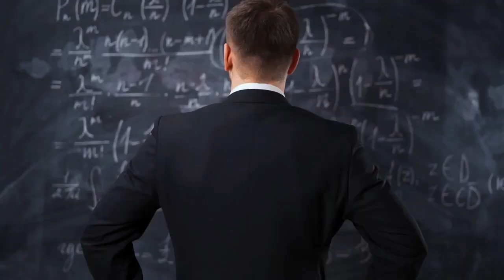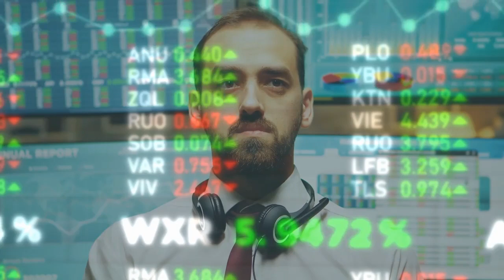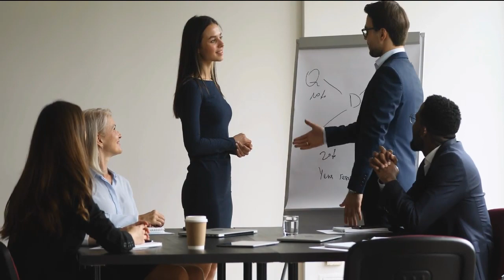rhonda byrne effortless manifestation | जो सोचोगे वही होगा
rhonda byrne effortless manifestation

Loa Best Recommended Books -
The Secret
The Law of Attraction
Richest Man in Babylon
Science of Getting Rich
Badi Soch Ka Bada Jadoo